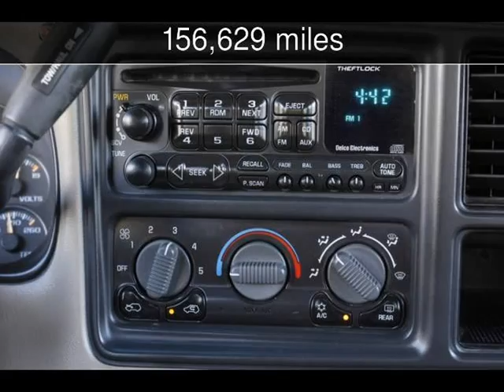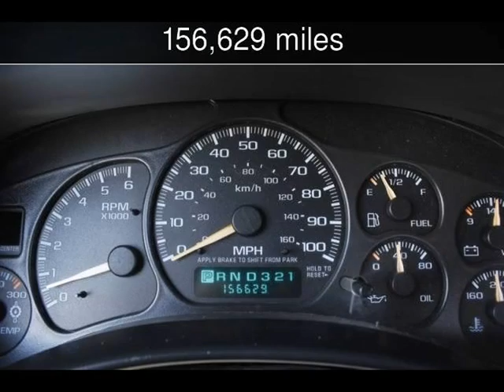2002 Chevrolet Silverado 1500HD LT Used Cars - San Rafael,California - 2013-07-08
See more details about this used car This 2002 Chevrolet Silverado 1500HD LT with 156,629 miles is for sale at California Motors.